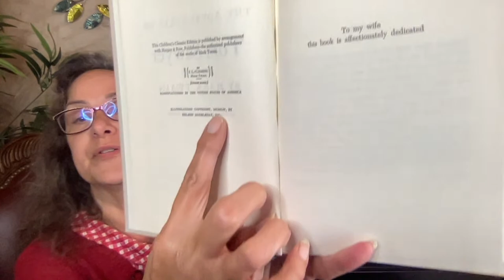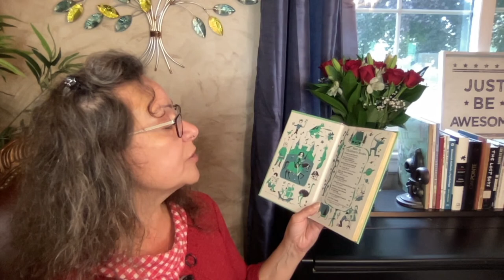THE READING ROOM Day 67 LIVE Aug. 15 @ 3:15 p.m. EST Dr. Annette Feravich, Teacher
Stories read in the READING ROOM are geared mainly towards middle school children, but will benefit any age.  Join me LIVE in THE CLASSROOM on July 20 starting @ 8:00 a.m. EST.  Our schedule today includes:

8:00 – 8:45 a.m. Early Bird Classroom: The Underground Railroad by R. Conrad Stein
9:30 – 11:00 a.m. The Bookless Classroom: The Murder of Abraham Lincoln
10:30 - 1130:  Critical Thinking Classroom:  What is Slavery?
12:30 – 1:30 p.m. Spiritual Connection Classroom:  U.S.C.C.B. on the Poor Day 2
2:00 – 3:00 p.m. Philosophical Classroom:  ACAB Day 2:  The Dark Triad
3:15 p.m. Reading Room: The Sign of the Beaver by Elizabeth George Speare